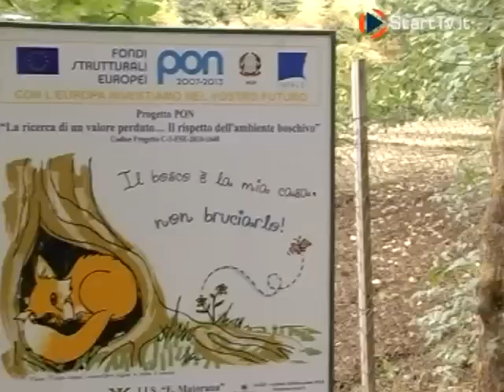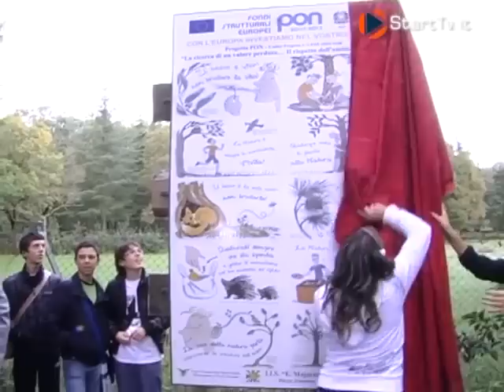Al Majorana di Piazza Armerina si insegna il rispetto per la natura